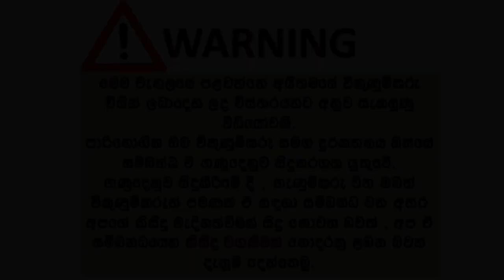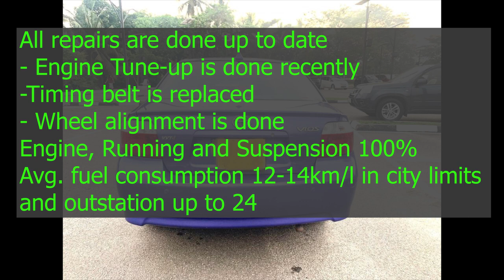ikmn lk wahana | vehicle for sale in srilanka| Vahana sale srilanka